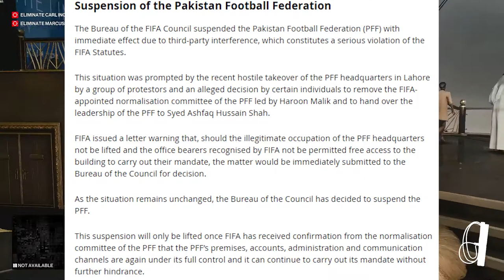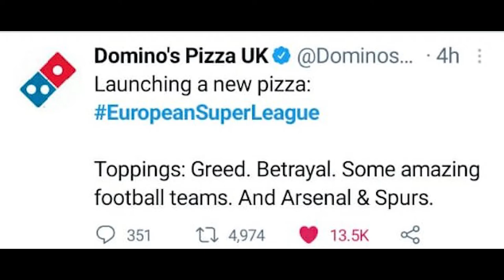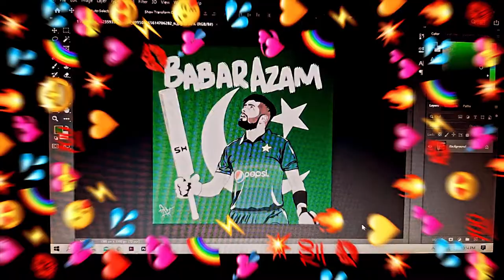SPORTS-RUN EP 2 | BABAR VS KOHLI | EUROPEAN SUPER LEAGUE | SOCIAL MEDIA BAN ft. THE HACKERBOIZ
Is Video mai apko milega:

Kaise Babar Azam ne Kohli se lia Number 1 ODI spot
Kaise European Super League ki announcement se baki teamo ka rashan band hogya
Aur akhir mn thora sa pyar Babar, Fakhar & Rizwan k lye
Aur bht kuch bhi milega dekho dekho daro nae !!!

CAMERA SPECS:
IPHONE 19 QUAD-ZONE CAMCORED T8

Note: Internet pe Savdhaan rahen, Satark rahen. jay bhind❤